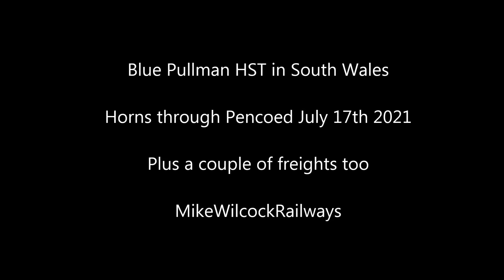Midland Pullman HST at speed in South Wales. July 17th 2021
After waiting for a couple of freight ( on a Saturday after noon!) the Blue Pullman HST, 43058/046, pass through Pencoed on their way towards Central Wales. Saturday July 17th 2021